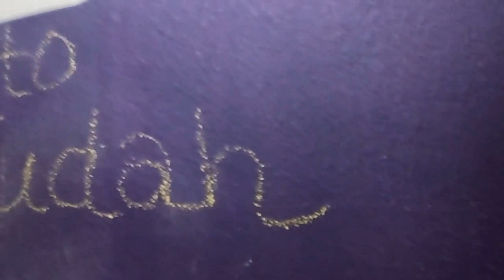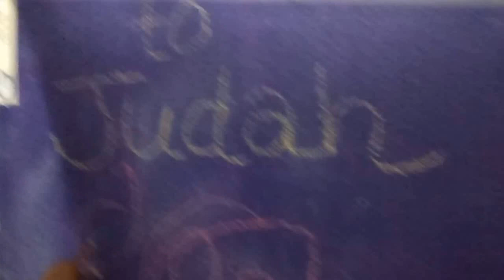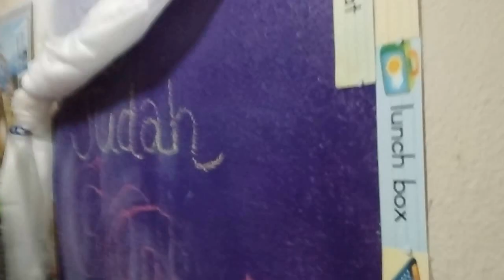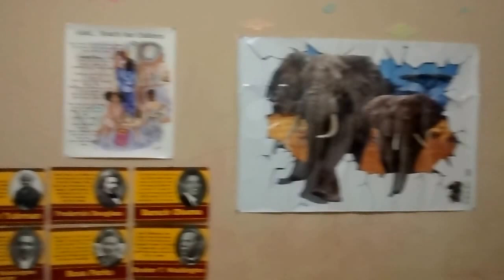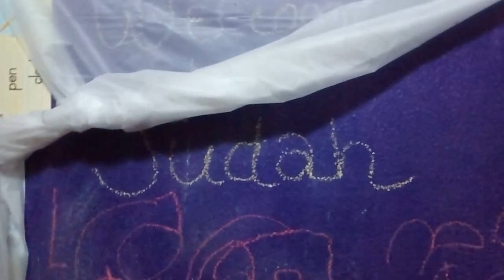Homeschool Haul......Educational Toy/Homeschool Room tour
Open me.

***Sesame Street Elmo Junction***